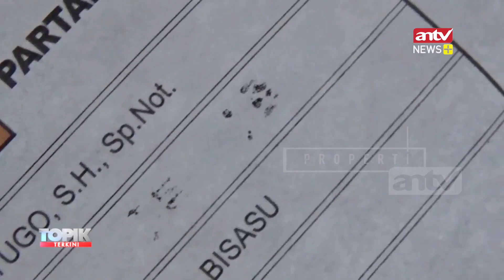Komisi Pemilihan Umum (KPU) Boyolali Jawa Tengah Menemukan Ribuan Surat Suara Rusak